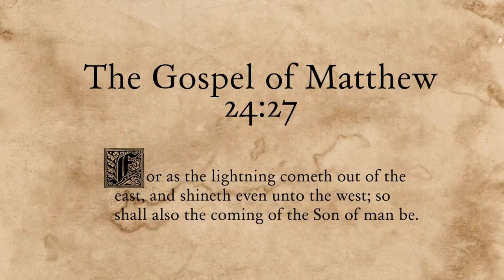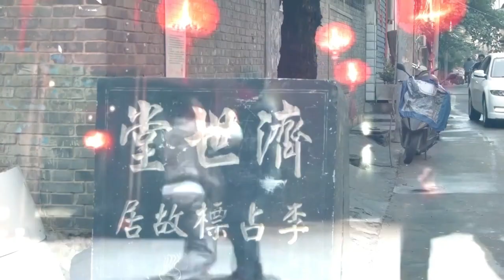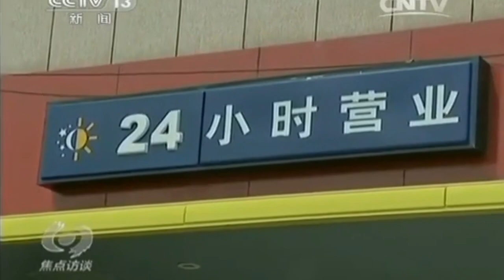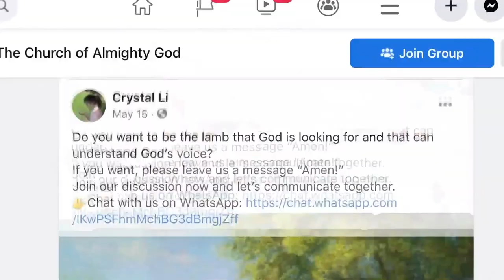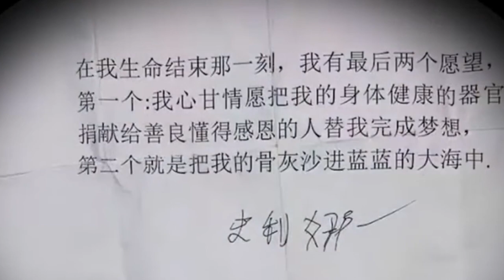Eastern Lightning & Red Dress Falling with Style - MRS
MCTN Bringing you the oddities from overseas.

1. Church of Almighty God and their female schizophrenic Jesus
2. Shi Moumou's suspicious death